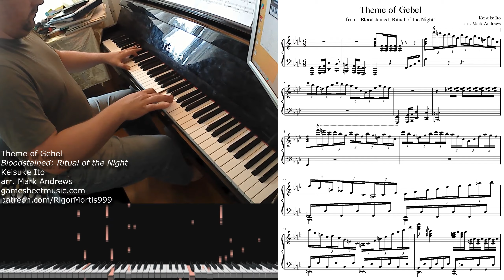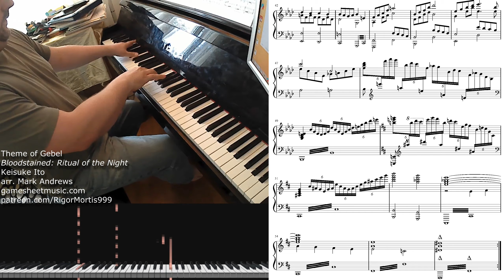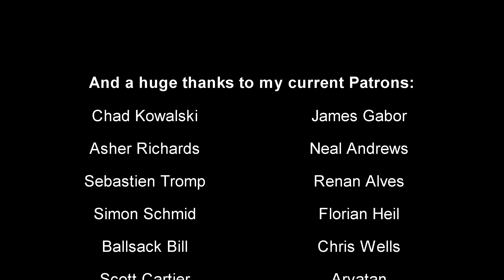Bloodstained: Ritual of the Night - Theme of Gebel (w/sheets - hard)